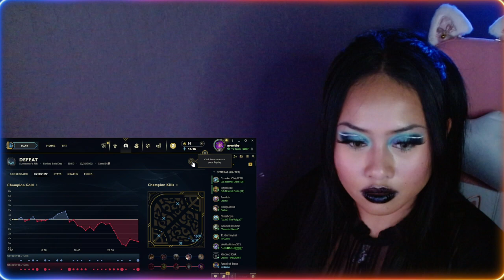I'M SORRY FOR TILTING SAMIRA - Ranked Review 10/31/23 - Demoted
I understand it was my fault and poor gameplay. I'm sorry for yelling :( and blaming Samira